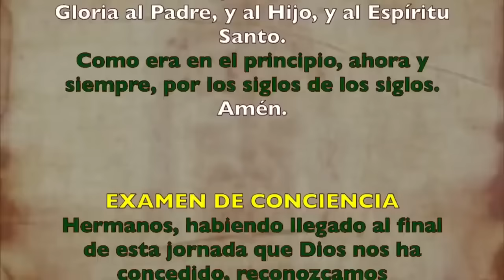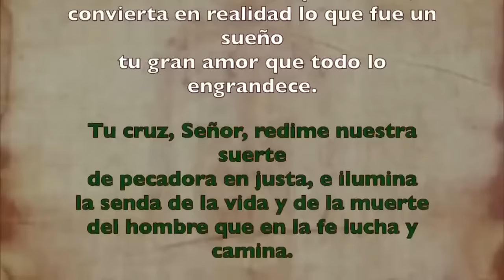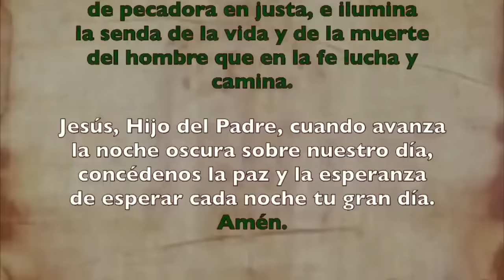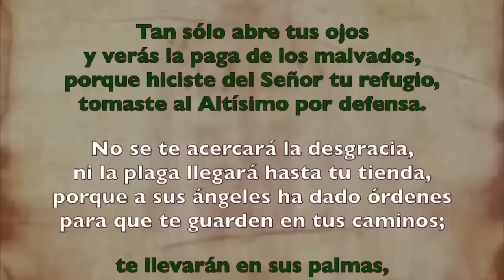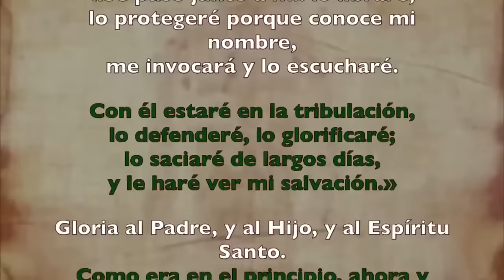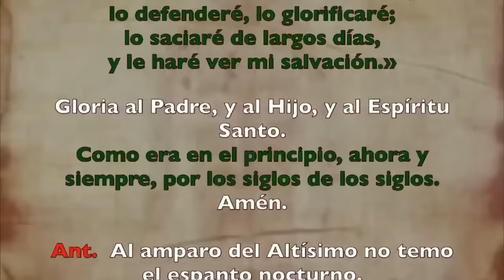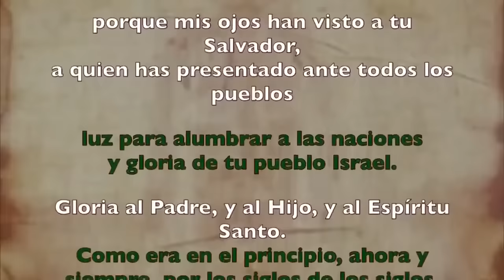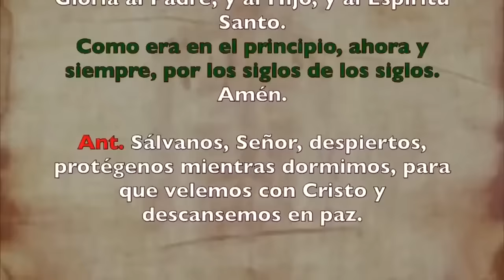Oración de la noche (Completas), DOMINGO 14 DE JULIO 2024 | XV Semana Tiempo Ordinario